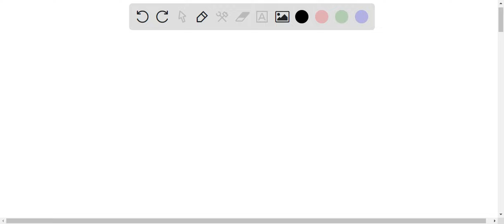Which of the following describes limitations of Darwin's ideas in The Origin of Species? Darwin fai…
Which of the following describes limitations of Darwin x27;s ideas in The Origin of Species? Darwin failed to integrate the blending theory of inheritance into his ideas. Darwin failed to include phenotypic variation into his explanation of evolution. Darwin could only account for individual, not population-level, phenotypic variation. Darwin did not know the mechanism by which traits were inherited (but Mendel did). Question 6 5 pts A population of 100 fish on a reef is in Hardy-Weinberg equilibrium: For a color gene, 40 individuals are homozygous dominant; 50 are homozygous recessive, and the rest are heterozygous. What is the frequency of the recessive allele in this population? 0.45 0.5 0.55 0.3

ExploringPopulationEvolution:TrendsandInsights